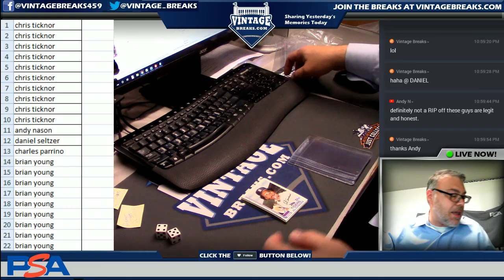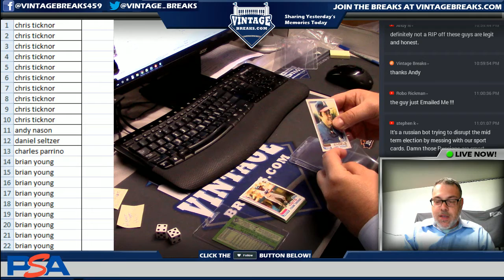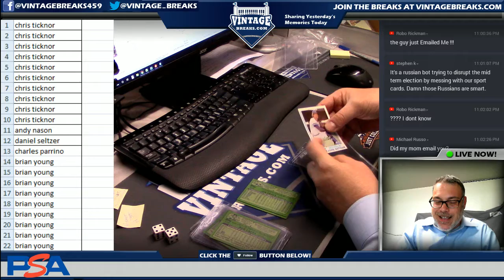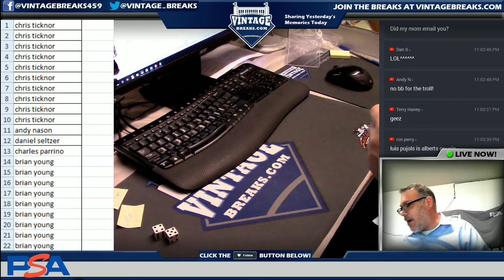07_24_18 - 1982 Topps Baseball Cello Pack Break Video Opening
Tonight we opened a 1982 Topps Baseball Cello Pack.